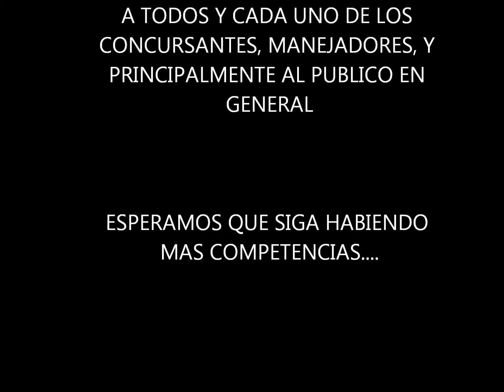D' LA GHETTO BULLS ESPECIALIZADA 2013